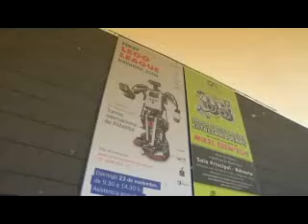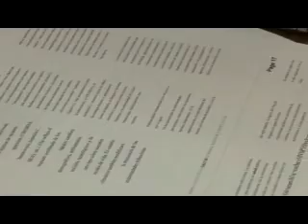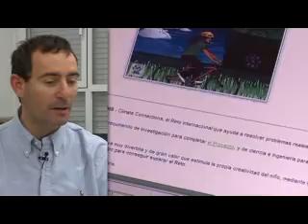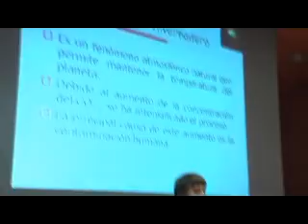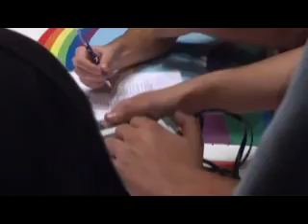First Lego League Navarra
Contiene una explicación del Torneo en Navarra: en qué consiste, objetivos y testimonios de alumnos, docentes etc.